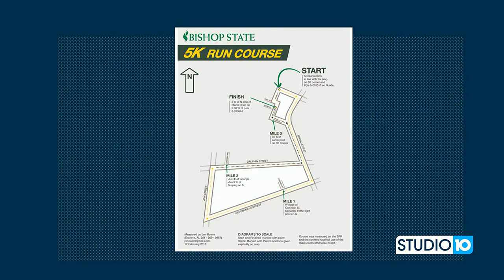Bishop State 5k Fun Run